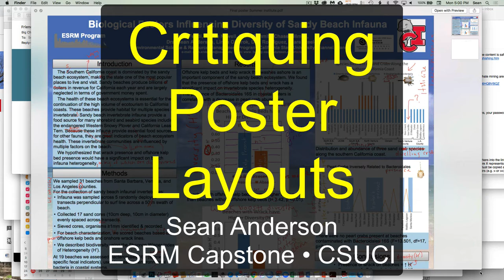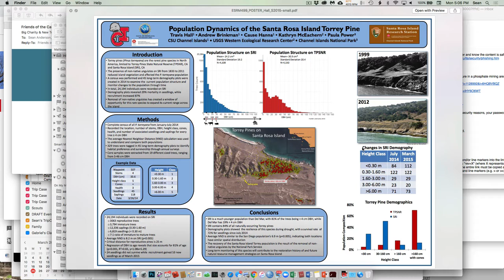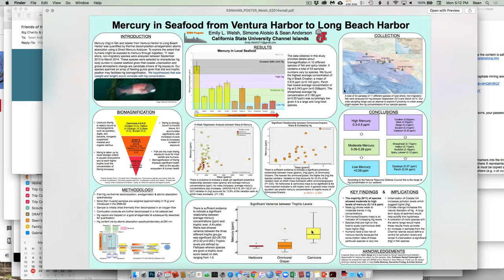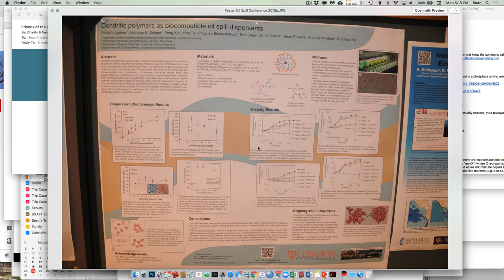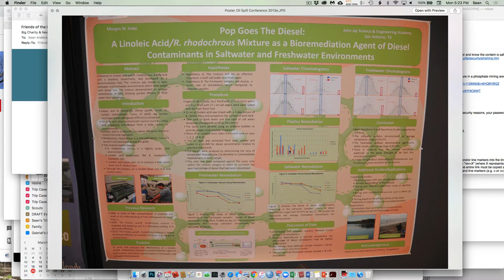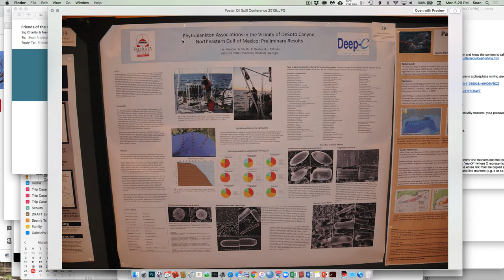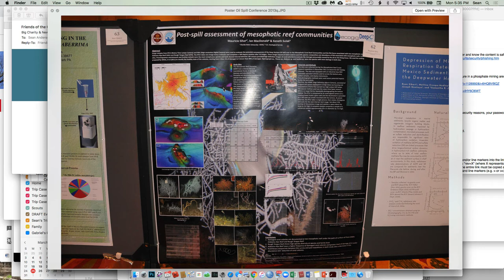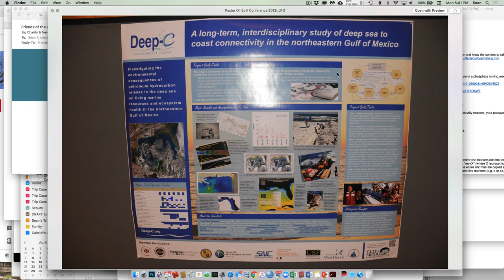Critiquing Poster Layouts